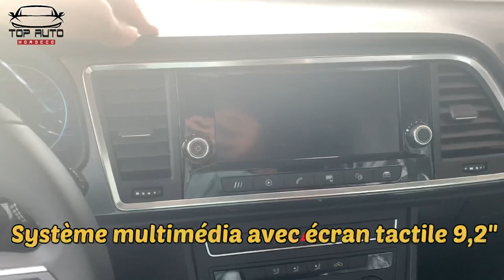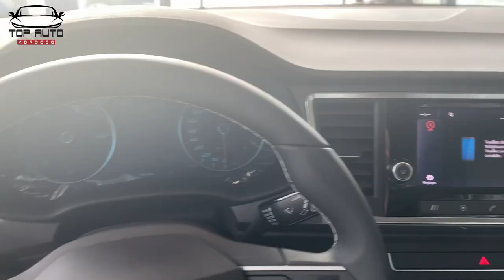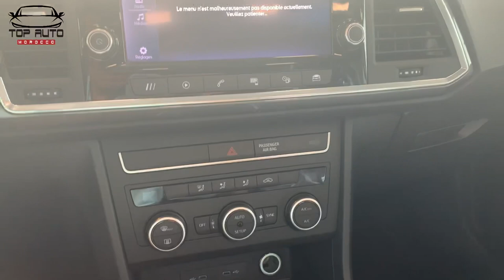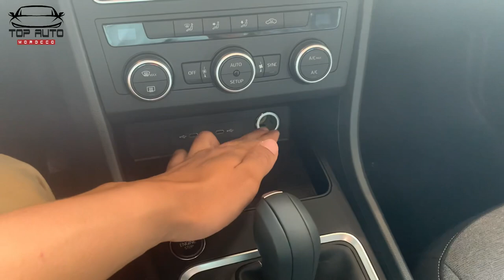اجي تشوف ATECA SEAT 2021 Maroc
Seat atica #2021 maroc phase 2 motorisation la meme phase 1 fort 💪🏼 bon répétassion f marché Marocain mhm allah iwafa9 o isakhar ljamiii3
اجي تشوف و تعرف شنو تغير ف atica2021 فوكالات السيارات تعرف على اهم المواصفات و التحديثات و السلامة و كدالك الاثمنة نوعا ما محفزة للفئة جتماعية متوسطة مهم اللهم بارك لكم و يسر للجميع